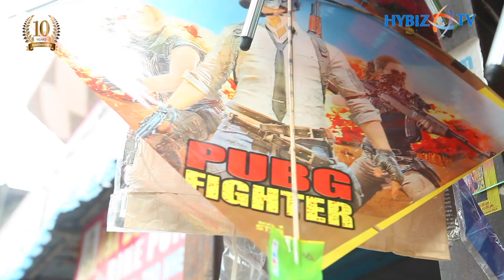Homemade Kite Making | पतंग बनाने का तरीका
Kite Making | पतंग बनाने का तरीका